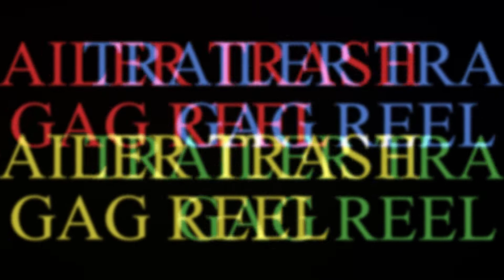Trailer Trash Gag Reel #1